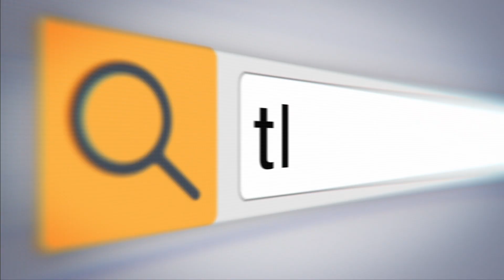സിദ്ദീഖ് കാപ്പന്റെ മോചനത്തിനായി മുഖ്യമന്ത്രി ഇടപെടണം |THEJAS NEWS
യുപി പോലിസ് അറസ്റ്റുചെയ്ത മലയാളി മാധ്യമപ്രവർത്തകൻ സിദ്ദീഖ് കാപ്പന്റെ മോചനത്തിനായി മുഖ്യമന്ത്രി ഇടപെടണമെന്ന് ഭാര്യ റെയ്ഹാനത്ത് സിദ്ദിഖ്. കോഴിക്കോട് നടന്ന വാർത്താസമ്മേളനത്തിൽ സംസാരിക്കുകയായിരുന്നു അവർ